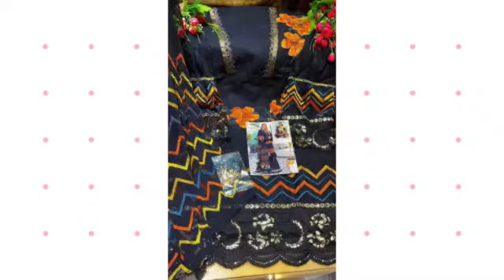Libaas Zarqash Pakistani Salwar Suits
"Libaas Zarqash Pakistani Salwar Suits Cambriccotton   Manufacturer Wholesaler Ahmedabad Surat

Catalog Name: Libaas
Brand name: Zarqash
Type: Pakistani Salwar Suits
Fabric Detail: Top: Cambric Cotton Heavy Embroidered

Rate: 1099
No of pcs: 5
Total Catalog Price: 5770 +Gst.
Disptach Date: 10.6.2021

लिबास Zarqash पाकिस्तानी सलवार सूट Cambriccotton निर्माता थोक व्यापारी अहमदाबाद सूरत
Libaas Zarqash પાકિસ્તાની સલવાર પોશાકો Cambriccotton ઉત્પાદક થોક વેપારી અમદાવાદ સુરત
Libaas Zarqash பாகிஸ்தான் சல்வார் வழக்குகள் Cambriccotton உற்பத்தியாளர் மொத்தவிற்பனையாளர் அகமதாபாத் சூரத்
Libaas Zarqash పాకిస్తానీ సల్వార్ వస్త్రాలు Cambriccotton తయారీదారు టోకు అహ్మదాబాద్ సూరత్
Libaas Zarqash পাকিস্তানি সালোয়ার স্যুট পরিহিত Cambriccotton প্রস্তুতকর্তা পাইকার আমেদাবাদ সুরাত
Libaas Zarqash पाकिस्तानी सलवार Cambriccotton निर्माता घाऊक विक्रेता अहमदाबाद सुरत दावे